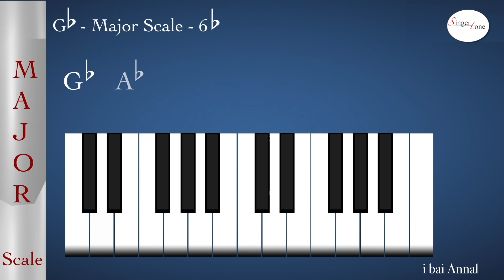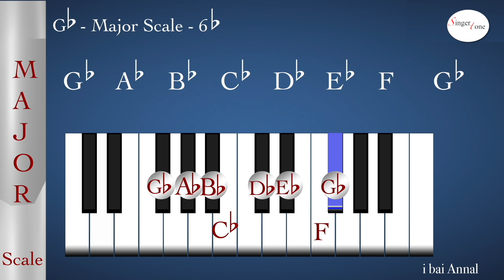G Flat Major Scales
Major Scales, Music Notes